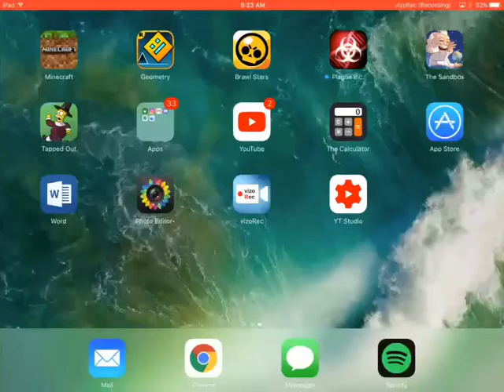Bruh Stars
Brawl Stars!

Note: I was playing horrendously because of my recorder, I recommend you don't use the recorder I just used haha.